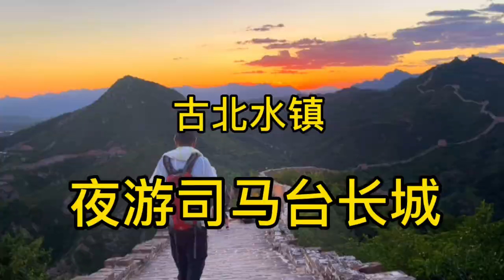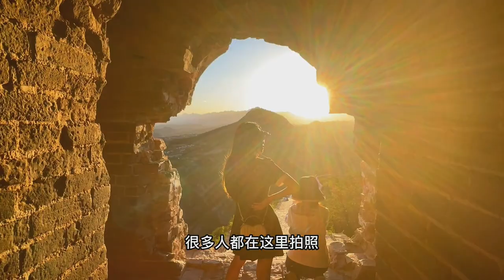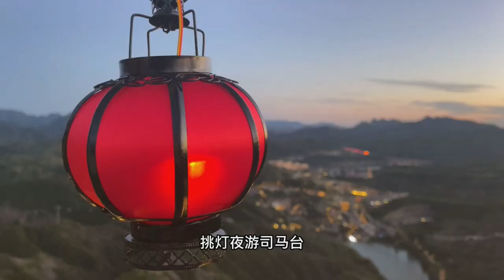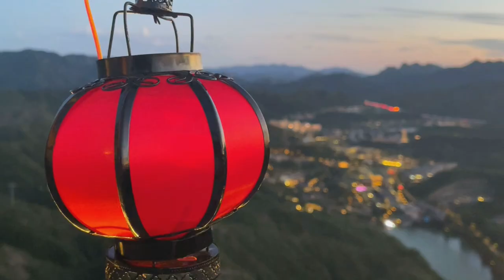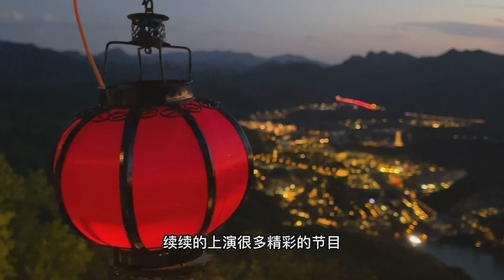夜游世界文化遗产～司马台长城，非常险峻保留原貌的明长城【行走世界的北京老刘】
司马台长城，位于北京市密云县古北口镇，距离市区约120公里，是我国唯一一段保留明长城原貌的古长城。城墙依险峻山势而筑，并以奇、特、险著称于世。
司马台水库将该长城分为东西两段。东段有美人楼16座，西段有英雄骨灰楼18座。中国著名古建筑学家罗哲文曾评价“中国长城是世界之最，司马台长城堪称中国长城之最。”